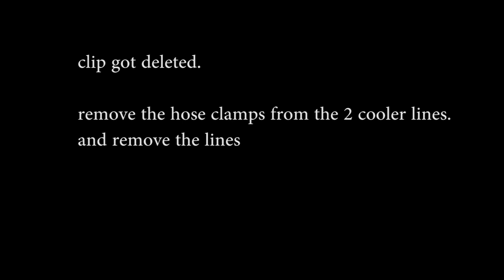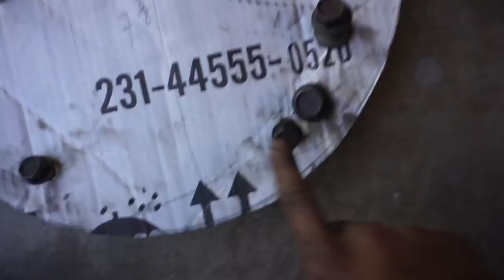97-01 Honda CRV Transmission removal AT HOME!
In this video i show how to remove the problematic Automatic transmission  found in the 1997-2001 honda crv. AWD

specialty tools needed for this job

Amazon prime free
Axle nut socket

Prybar to help seperate trans

Socket set with metric shallow & deeps

3/8th flex head long handle ratchet ( MUST HAVE)

Metric wrenches

Camera I use

Tripod i use